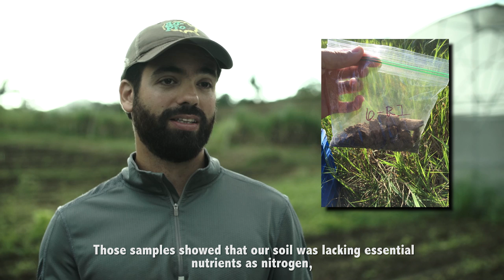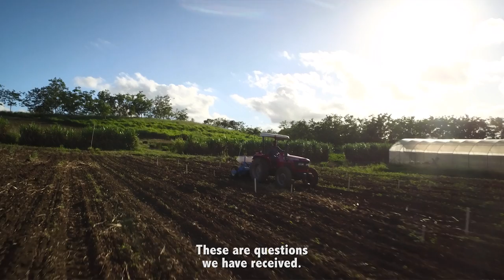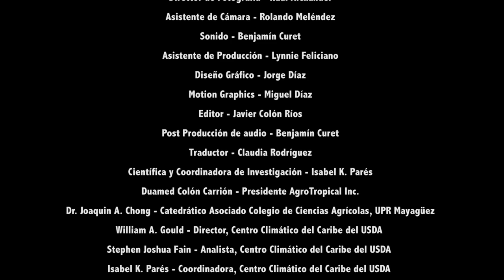Climate Resilient Agriculture: Plantains & Vegetables | ADAPTA Series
Second video of the ADAPTA serie developed by the Caribbean Climate Hub, which features innovative and sustainable techniques being used to build soil health and battle pests on a plantain and vegetable farm in Gurabo.

Unfortunately, climate models are predicting more of these boom- bust rainfall cycles, with more extreme droughts expected. However, there are measures that farmers can take to reduce the impacts of drought and increased temperatures!

The aim of ADAPTA is to identify and document local successes in sustainable land management practices that farmers, ranchers and landowners in Puerto Rico and the U.S. Virgin Islands could adopt to build climate change resilience. The objective of this outreach project is deliver climate services, to provide educational resources and a reference tool for practitioners in the form of written documents and short videos.

Watch as Dr. Joaquín Chong of the University of Puerto Rico and farmer Duamed Colón of AgroTropical in Puerto Rico discuss various practical steps to combat rising temperatures and prolonged drought.

For more information on the project, please visit our

USDA is an equal opportunity provider, employer and lender. The views and opinions expressed herein do not necessarily state or reflect those of the United States Government. USDA do not necessarily endorse the views expressed in this video.